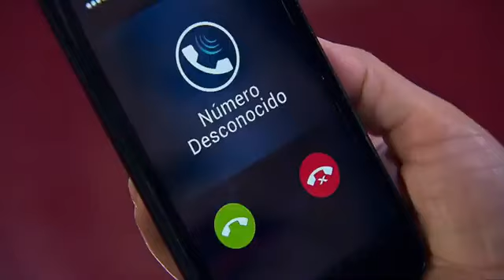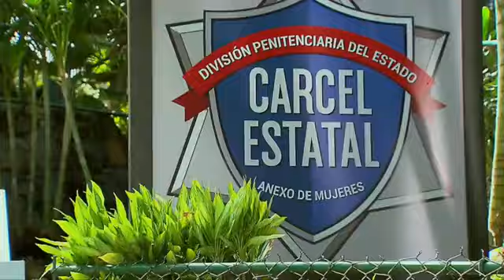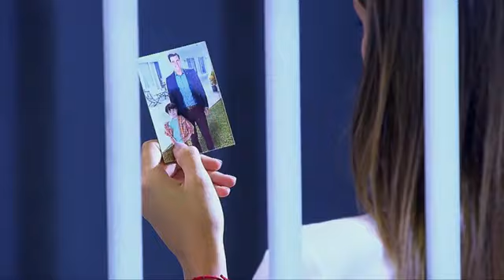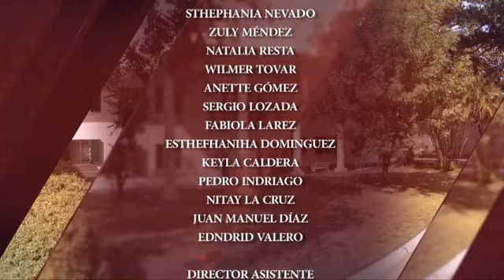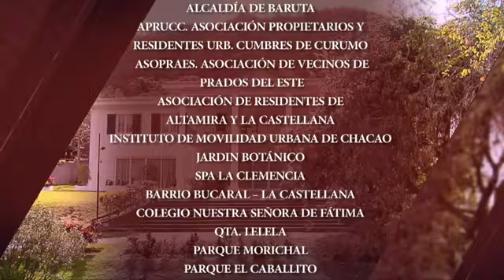Coração Traído (Em Português)| Capítulo 99 | Yelena Maciel y Cristóbal Lander | Telenovelas RCTV